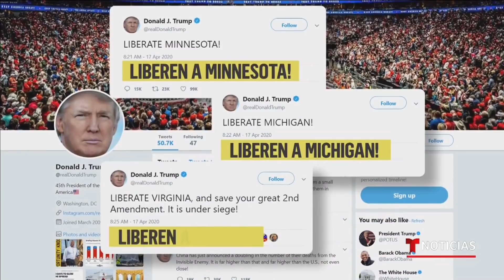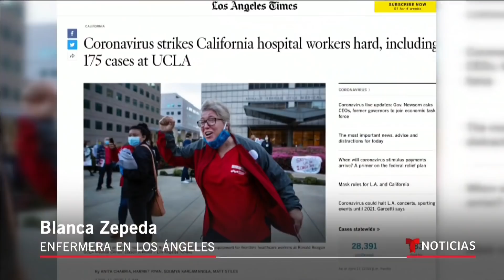Noticias Telemundo, 17 de abril 2020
Video oficial de Noticias Telemundo. Trump respalda protestas contra la cuarentena y pide la liberación de varios estados; Indocumentados de Nueva York recibirán ayuda económica. Así serán distribuidos los cheques; México defiende su respuesta ante el COVID-19 y estima que hay 55,000 infectados sin detectarse.

01:38 Reabren algunas playas en Florida
02:31 Trump llama a rebelarse contra gobernadores
05:08 Algunas playas y parques abrirán en Florida
05:49 Venta por auto en Texas
06:02 Reabren algunos negocios en Wisconsin
07:12 Madre e hija latina murieron el mismo día
09:55 El miedo de trabajar en condiciones de riesgo
11:44 Uso obligatorio de cubrebocas en Nueva York
12:07 Indocumentados recibirán ayuda en Nueva York
13:54 Exclusiva con zar del coronavirus en México
14:49 EE.UU. suspende deportaciones a Guatemala
16:37 Confirman miles de muertos en Guayas Ecuador
17:10 Sacerdotes en Chicago dan unción a enfermos
19:08 La pandemia como la ven los niños